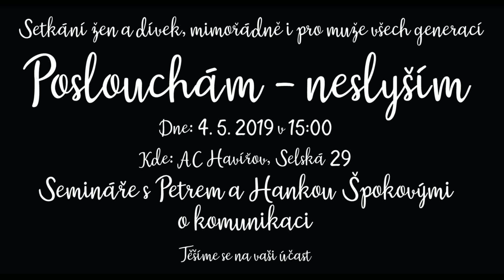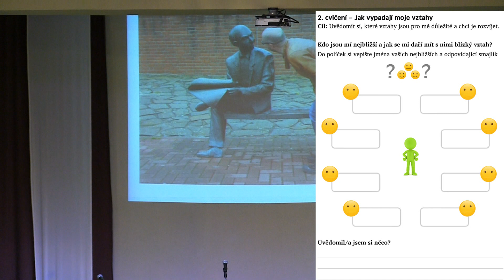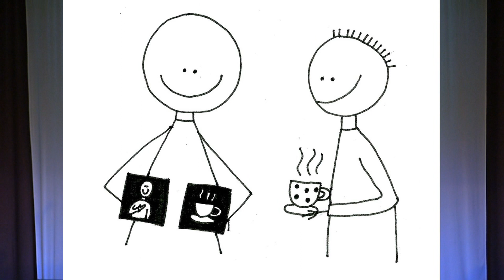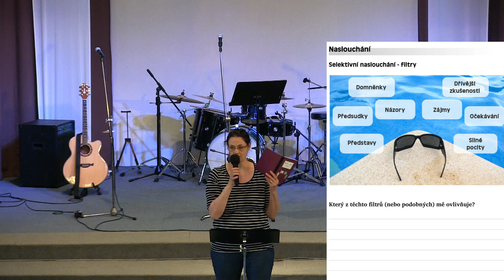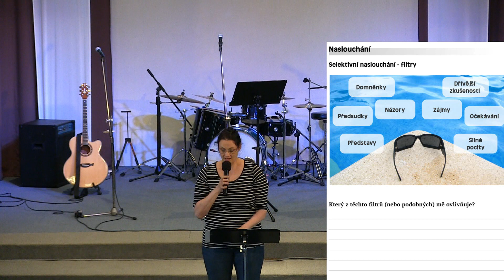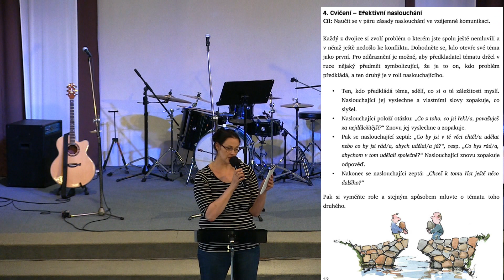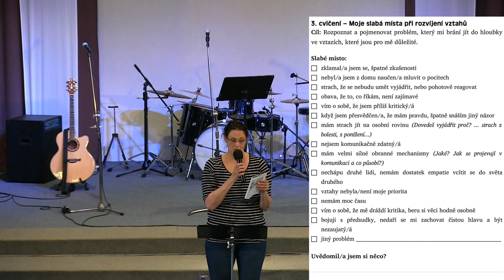04.05.2019 Hana Špoková - Seminář o komunikaci č. 2